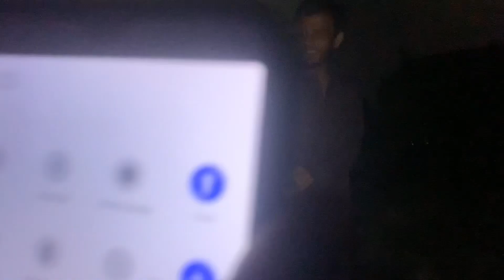15 shaban kay rat شب برات کی رات احسان اور صدام رو پڑے😰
شب برات کی رات احسان اور صدام رو پڑے 😰😰

15 shaban kay rat
Shaban
15 Shaban
Raat Mani vlog Qurban vlog masjid vlog abdadhgha Muslim happy 15 Shaban